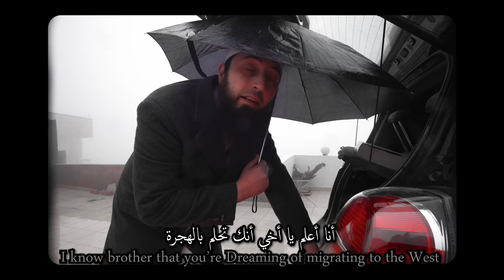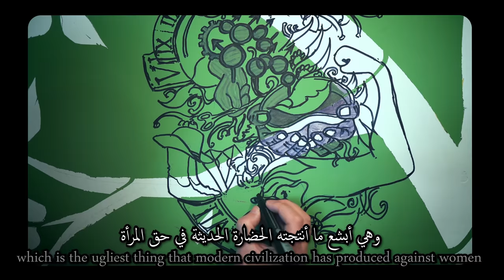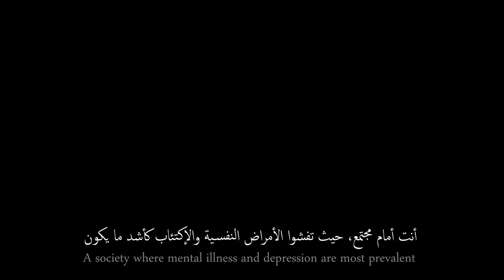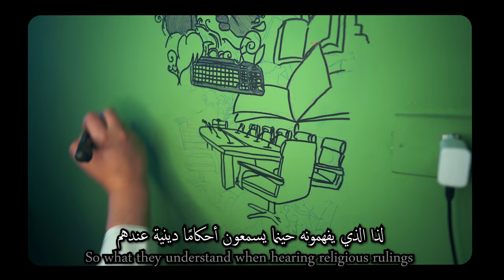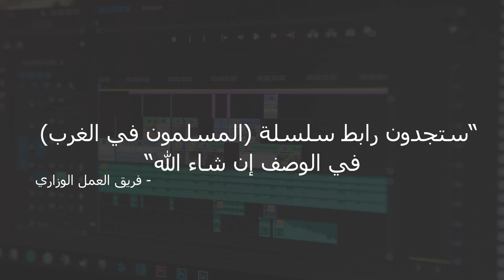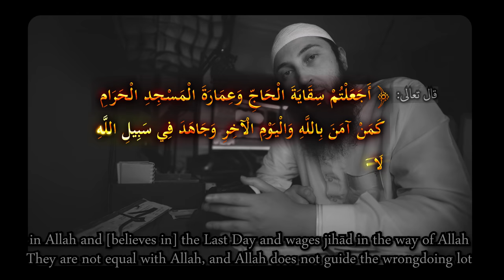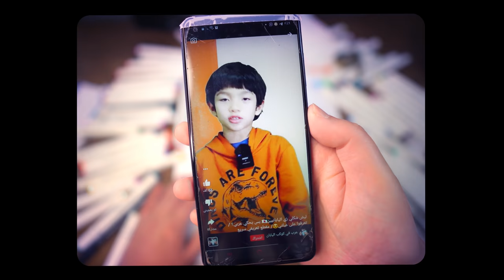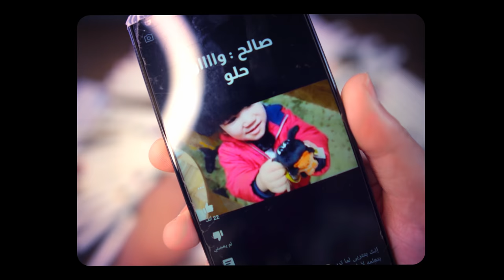قصة حُـلم.. عفوًا * صنم التغريب Muslim immigrant status (with EN subs)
من ذاق عرف، فالذي جرى للمسلمين هناك من جراء الهجرة الى الغرب = لم يُسبق له مثيل (with EN subs)
هذه روابط مهمة
مواد من قناة الشيخ عبد الله الخليفي @Alkulify1
سلبنا الحلم الأمريكي الحياة الطيبة
هذا المقطع من تقديم.. المهندس أبو عبد الرحمن حسام بن علي
طالبُ دراساتٍ عليا في كلية الشريعة في الجامعة الأردنية (سابقًا)

00:00 مقدمة حول حقيقة هذا الحُلم
02:21 إسمع ما أنت مُقبل عليه
06:41 أثر ذلك على الذرية، الحاضر والمستقبل
08:34 هذا أوان هدم هذا الصنم في القلوب
10:07 أليس للغرب إيجابيات
12:07 هذا حصاد سنين من التجميل الإعلامي للمجتمع الغربي
12:44 خطر التغريب في بلاد المسلمين
16:32 الموضة الجديد في ترويج الصنم الغربي
18:21 رسالة لمن هو هناك
19:16 القسم الثاني ومثال للثبات والعزّة